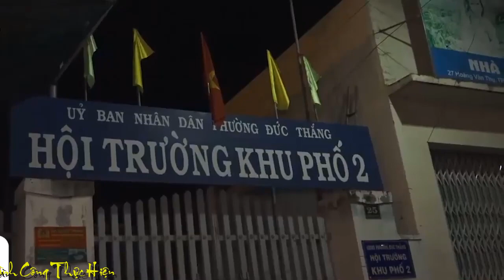[FULL HD]PHAN THIẾT LINH TRANG NGƯỜI NỔI TIẾNG|COVID-19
PHAN THIẾT LINH TRANG NGƯỜI NỔI TIẾNG|COVID-19|
AI KHỔ VÌ EM |COVID-19|